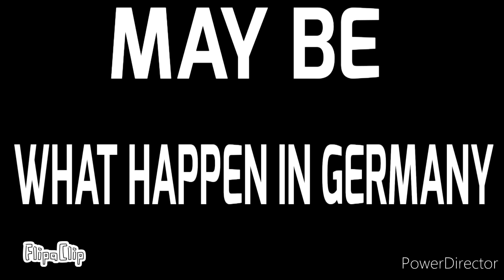The greatest battle! Robo hitler against Robo stalin. Cartoons about tanks.